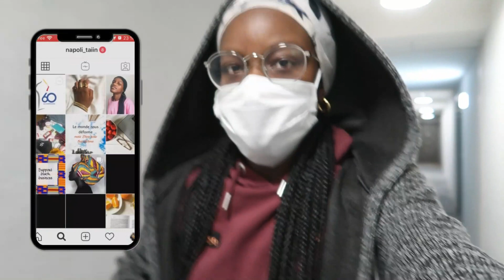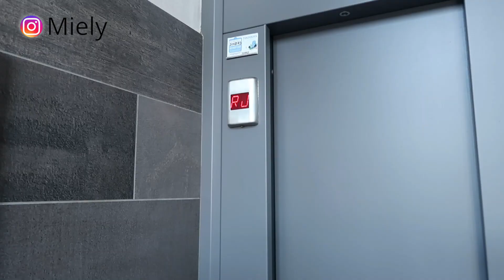Comment avoir son code de la route rapidement (expérience et le secret ultime pour avoir son code)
Salut on se retrouve ￼pour une nouvelle vidéo où je vous dis comment avoir son code de la route rapidement (expérience et le secret ultime pour avoir son code).

Si tu veux m'espionner c'est pas ici:

Page facebook: Miely
21 Buttons: Thinely
Wattpad:

CODES PROMOTIONNELS:

Moins 20% chez la marque de vêtement et d'accessoires Majestion sans minimum d'achat: MAJ-2QBRSG4H (tout en majuscule)
Moins 10% sur tous les perruques sans minimum d'achat: NAOMI820 (tout en majuscule) lien
Gagne de l’argent en faisant du shopping (3€ à l’inscription à partir de ce lien):

Des vidéos qui pourront te plaire👇🏾

Si tu n’ai toujours pas abonné c’est pas encore trop tard tu peux le faire ici👇🏾

COPYRIGHT:

Vidéo écrite et dirigée par moi-même
Production et montage par moi-même

Commente un emoji vert si tu as lu jusqu’ici